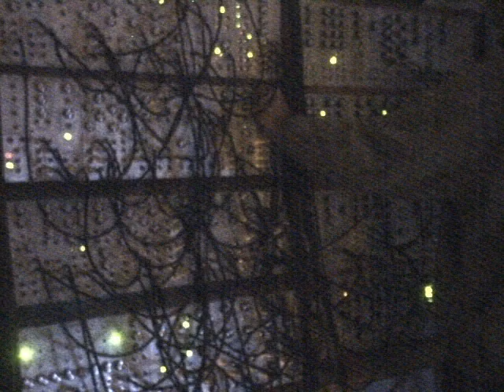Another Analog Modular Synth Noodle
A short clip of my DIY Analog Modular Synthesizer . No Midi, Keyboard, knob twisting, overdubs or computer - It's playing on its own in real time.
Module designs from MFOS, CGS, Electro-Music.com, Ian Fritz and others.